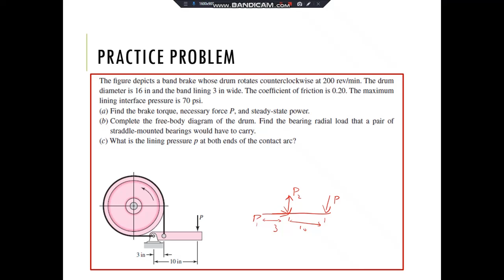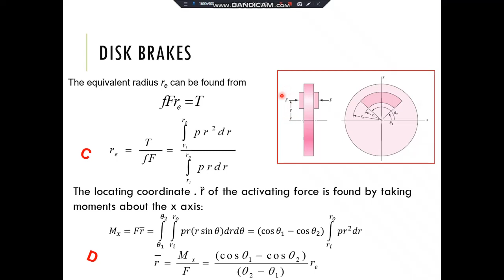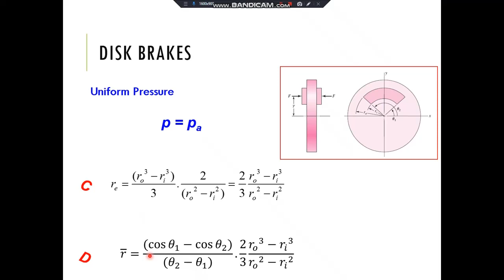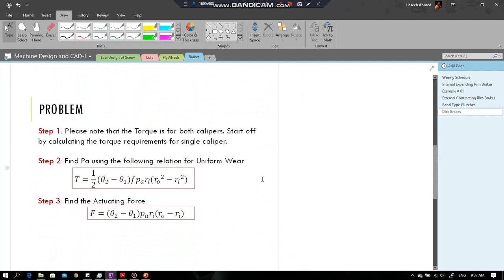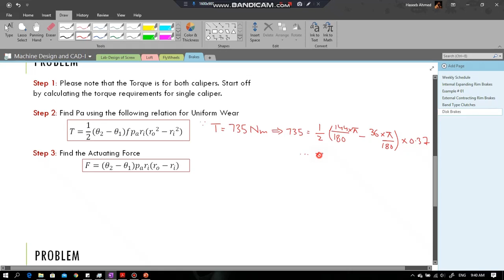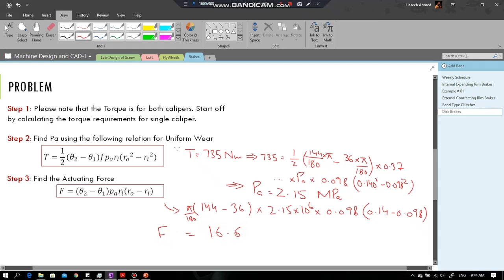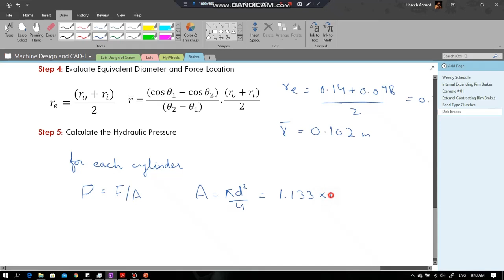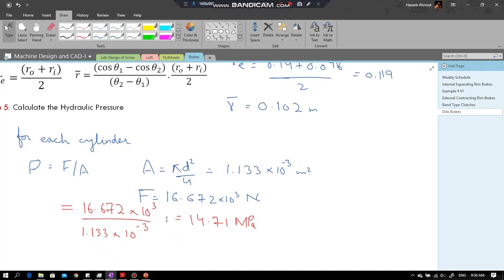Design of Brakes Part # 5/5 | Disk Brakes | Week # 10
Week # 10
Course Title: Machine Design and CAD-I
Semester: 4th